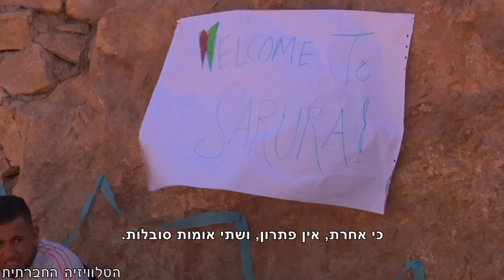מחנה החופש צומוד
קואליציה בין פלסטינים, ישראלים, ופעילים בינלאומיים הקימה את "מחנה החופש צומוד". הפעילים במחנה עשו עבודות על מנת לאפשר למשפחות מסארורה לחזור לבתיהן, וסיפרו כי הם לא מחכים לממשלות שיעשו שלום, אלא עושים שלום בשטח.